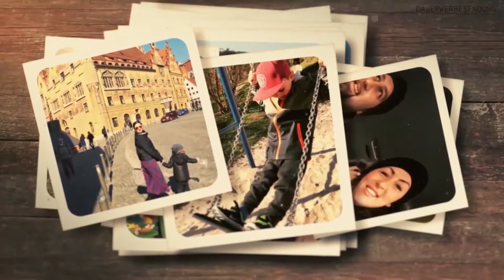Longbob Frisuren // Tipps für ein einfaches Styling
..wieder durfte ich mit einem Gast ein schönes Video drehen!
Diesmal geht es um eine perfekte Frisur für einen Longbob.
Viel Spaß beim Anschauen wünscht Anastasia und Mary